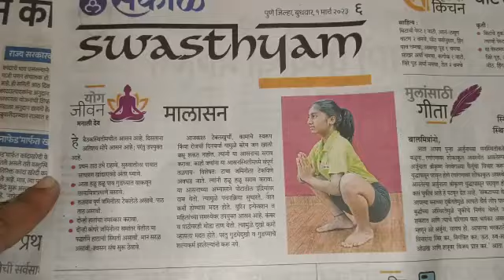Sakal Swasthyan Yog / सकाळ स्वास्थ्यम् योग आजचे आसन मालासन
Video from sikandar kamble84